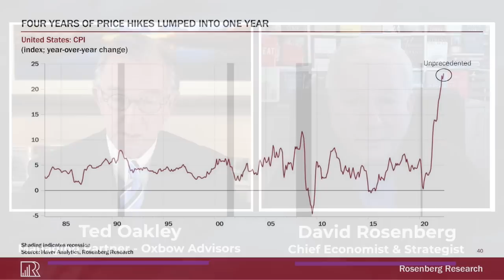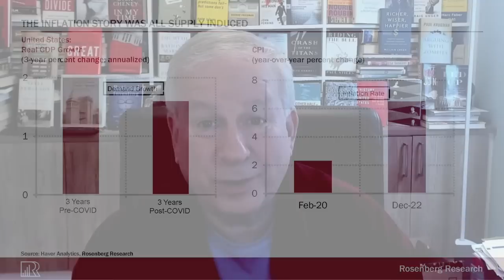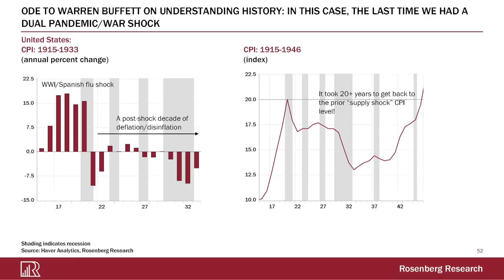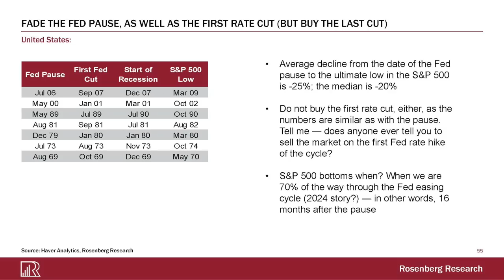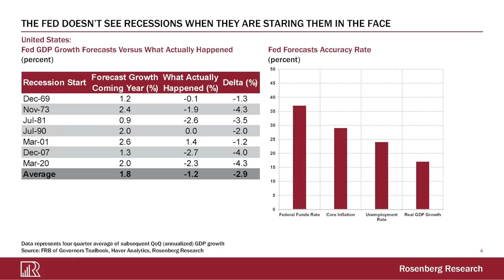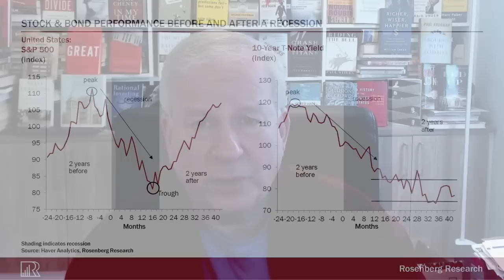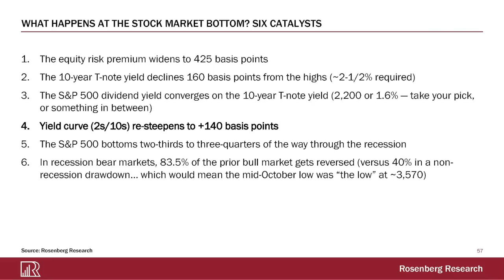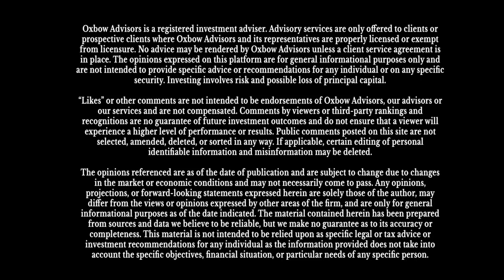Ted Oakley - Oxbow Advisors - Interview Series 2023 - David Rosenberg March 16, 2023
Ted Oakley interviewed David Rosenberg of Rosenberg Research with his thoughts on banking situations, interest rates, recessions, and the stock and bond markets.

for a complimentary copy of one of Ted Oakley's books.
Ted explains how investing is not linear and that successful investing sometimes goes against conventional wisdom. From Oakley's years of experience, he walks investors through the highs and lows of the market to help them determine their best path and overcome past investment regrets.

This is an unpaid endorsement and may not be representative of the experience of current clients and does not provide a guarantee of future performance success or similar services.

0:00 – 1:15 Intro
1:15 – 4:30 State of the Banking System
4:31 – 8:24 Credit Unions & Private Equity
8:23 – 11:16   4 Years of Price Hikes
11:17 – 14:36 Inflation
14:37 – 17:15 Learning From History
17:15 – 20:47 Timing the Fed Pivot
20:48 – 22:47 Fed Forecasts
22:46 – 30:16  Stock & Bond Outlook
30:17 – 38:53 Six Catalysts